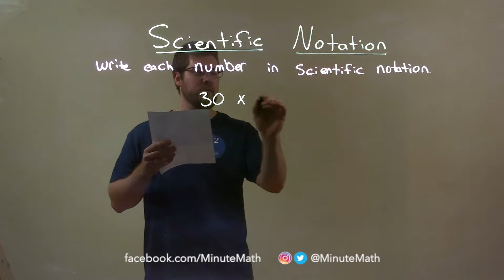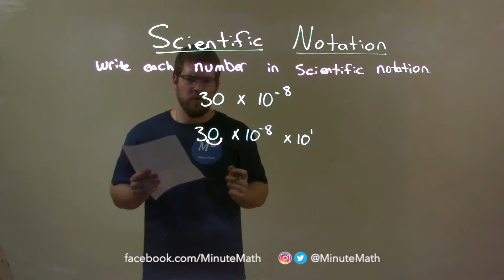Write in Scientific Notation: 30x10^-8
In this math video lesson on Scientific Notation, I write 30x10^-8 in scientific notation.